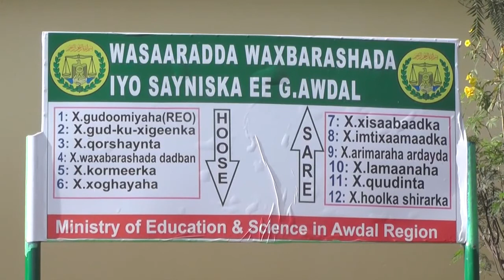Ha,yadda u diyaar garawga Aafooyinka iyo Kaydka Raashinka Qaranka oo Raashin Gadhsiisey Degmada Dila